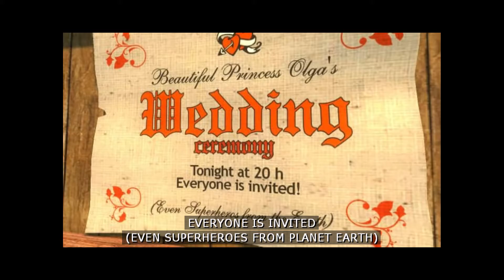Serious Sam 2 (Linux) Part 7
This is a playthrough of Serious Sam 2 on Linux. Part 7.